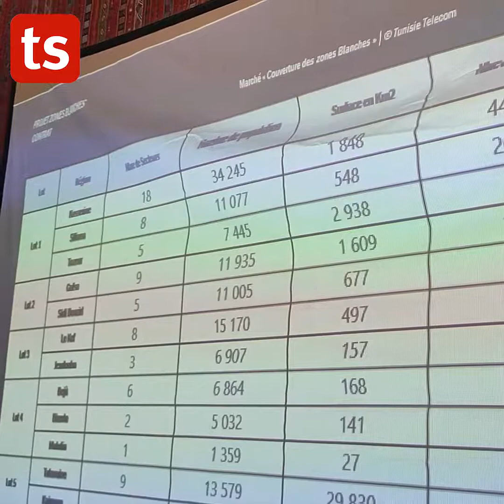Lassad Ben Dhiab PDG de Tunisie Telecom parle du projet de couverture des Zones blanches